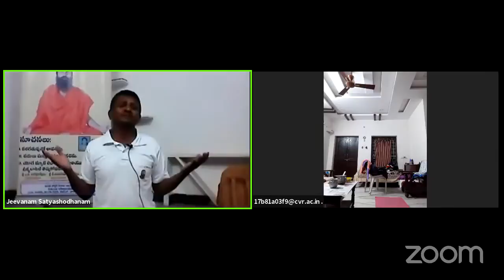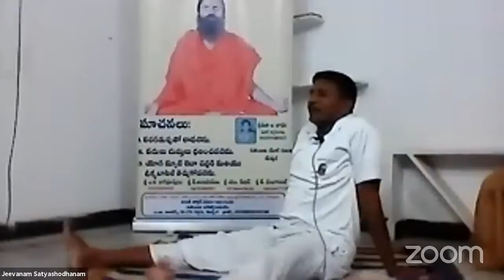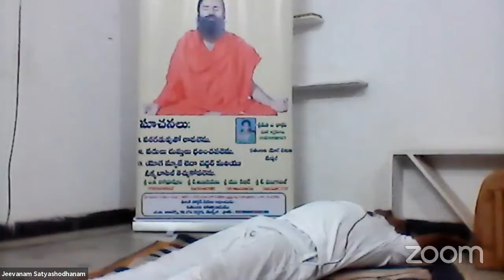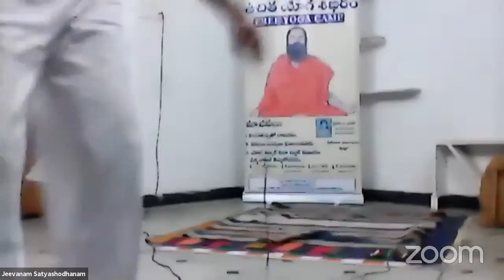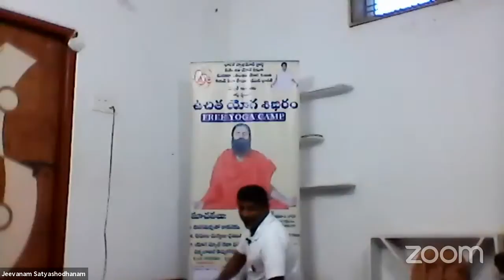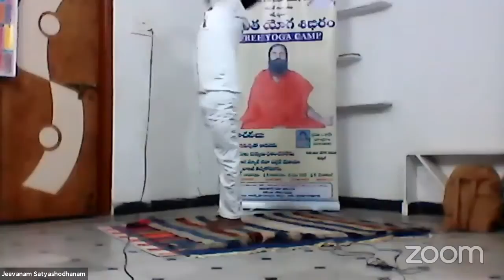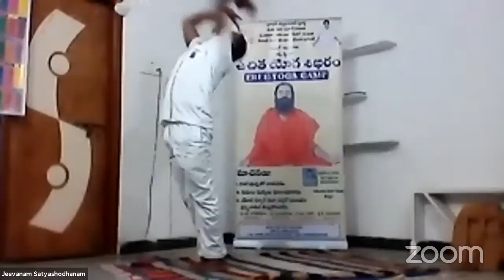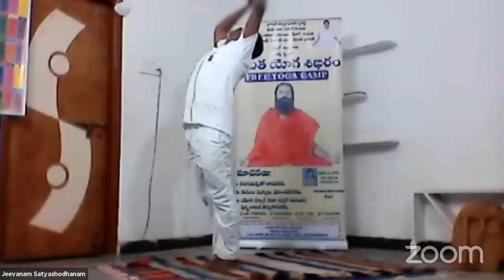Yoga Sadhana and Shashti (60) Surya Namaskara Sadhana by M.Kishor